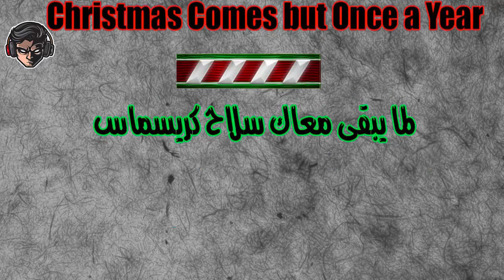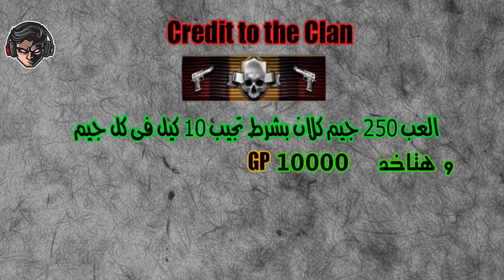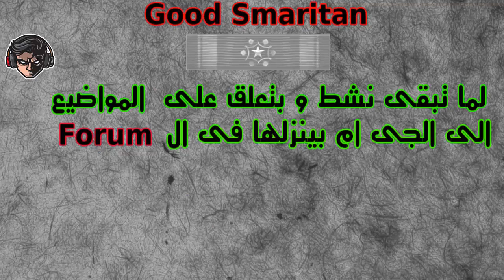شرح الريبونات في كروس فاير |Cross Fire Ribbons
◀ شكرا لك على المشاهده😍  ◀ لا تنسي الأشتراك في القناة ❤
◀وفعل زر التنبيهات  (🔔)  عشان تشوف الفيديوهات الجديده أول ما تنزل😍
◄ Editing using : Sony Vegas Pro 13 & PhotoShop s6